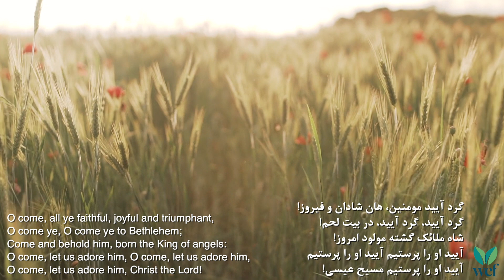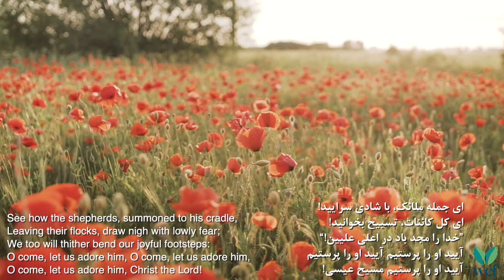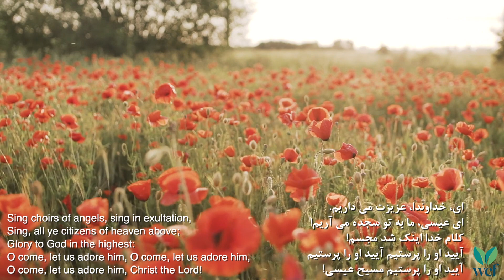O Come, All Ye Faithful (Instrumental) - Hymn 195 - Farsi/Persian Lyric Video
Words:
John Bonaventura (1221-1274), tr. W. T. Brooke (b. 1848) and Frederick Oakeley (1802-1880)

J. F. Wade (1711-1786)